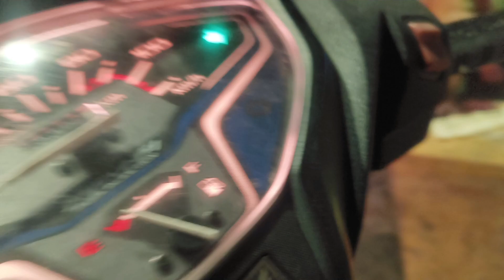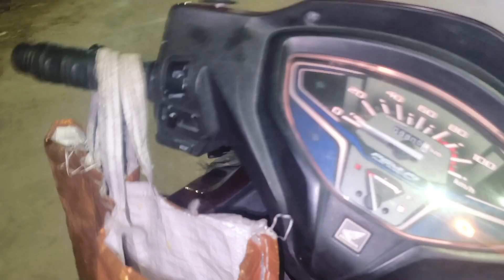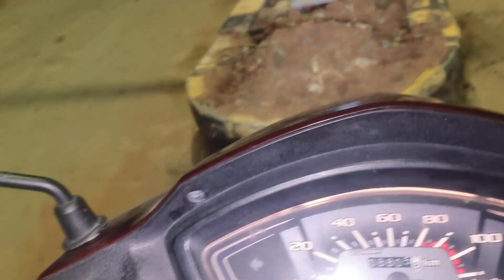పిల్లలు అన్నం మొత్తం పోగొట్టారు🐕🐕7993650049🙏🙏